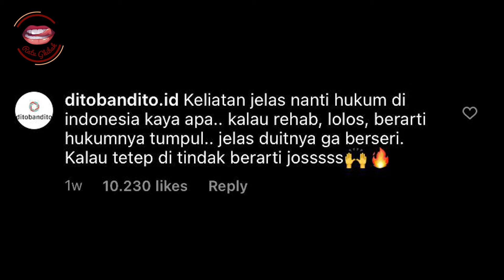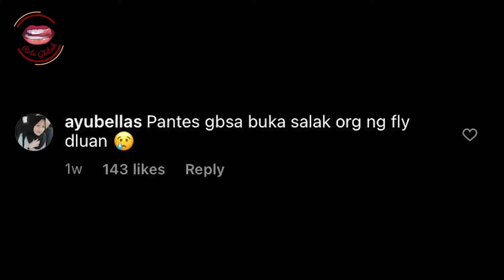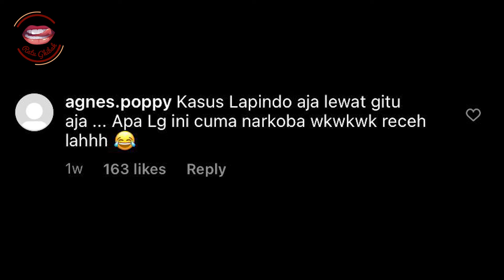Pesta sabu, Nia Ramadhani ditangkap dan Ardi Bakrie ikut menyerahkan diri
Hai Dahling,

Wah..Wah.. Narkoba makin marak di kalangan artis... Skarang malah satu pasangan yang diciduk.. Kok Bisa?

©️ObrolanKitaBersama 2019